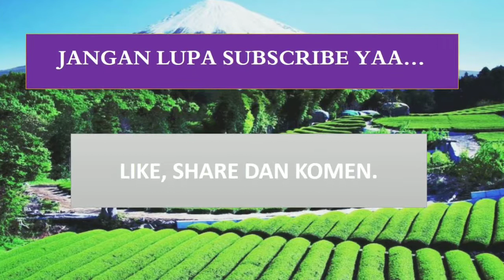Kompang Sinar Cahaya (Lagu Selamat Pengantin Baru)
Kompang Sinar Cahaya Telok Gong membawakan lagu selamat pengantin baru, dijemput pada walimatul 'ursy Aini dan Irul di Pelabuhan Klang, Sabtu 29 Disember 2018.

Jangan lupa .